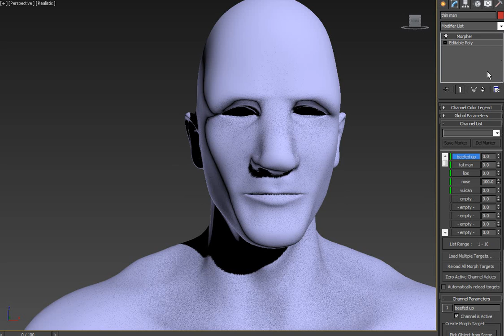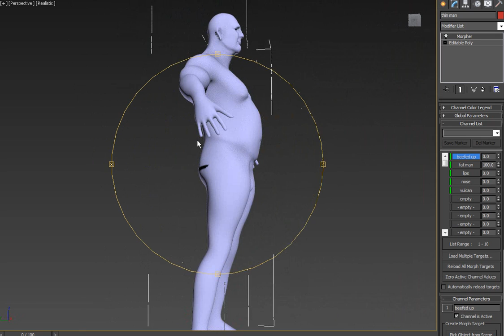morph test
character morph test